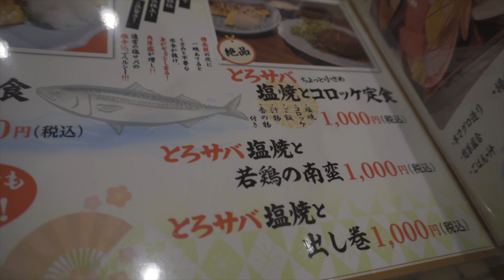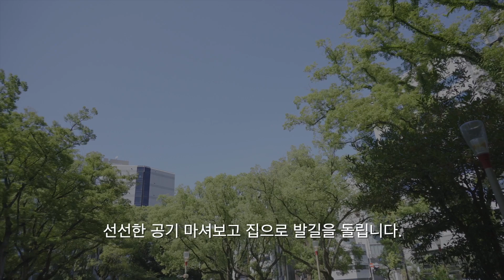【大阪日常・難波・靭公園 vlog】한 여름☀️ 등푸른 생선🐟 고등어정식, 계란말이, 더위나기 시원한 우쯔보（靱公園）공원/오사카일상브이로그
안녕하세요~🌈こんにちは〜

🎼BGM🎼
🎤Tangerine
🎤Coltsfoot